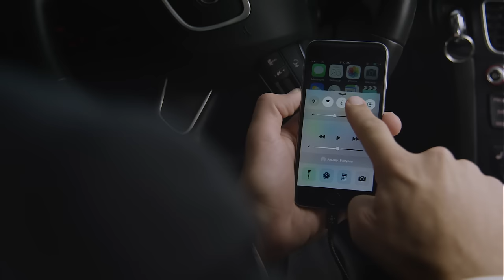Charge in Motion: Introducing the Belkin Car Power Valet™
Crafted from machined and aluminum stainless steel, the Car Power Valet  chargers easily slide into any 12V power socket and seamlessly blend into any luxury vehicle interior. Each of the Car Power Valet kits include either a single-port or dual-port  car charger, a 4-ft braided Lightning cable, an elegant dash magnet to secure the custom designed aluminum Lightning cable head to the dashboard, and a soft leather pouch for conveniently storing the entire charging kit.